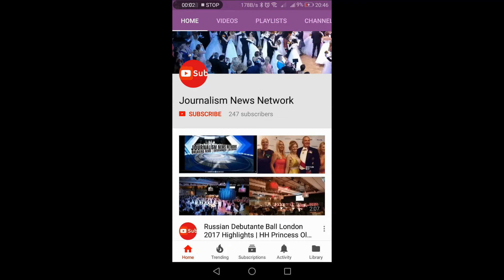Antonella Salvucci - What Women Want web series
Italian Actress & Supermodel Antonella Salvucci explains What Women Want in an interview with Subodh Gupta for a funny web series by Journalism News Network.